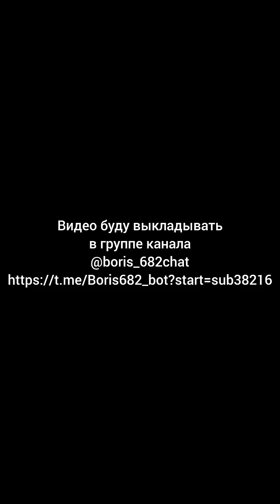Почему вменяемые мужчины потеряли интерес к сайтам знакомств?